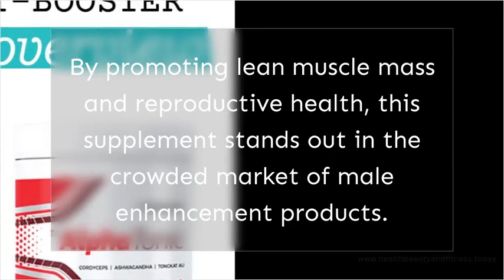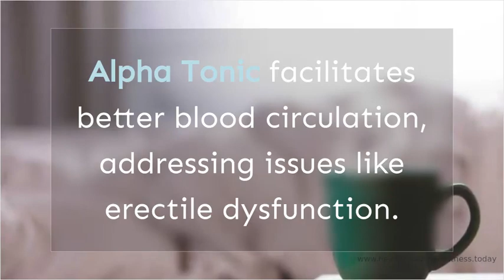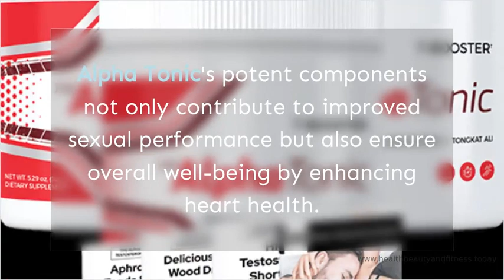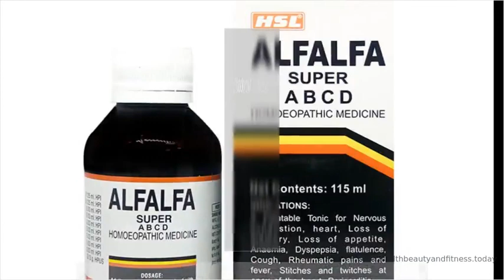Alpha Tonic First Look 2023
Unlock Your Virility with Alpha Tonic  - A Comprehensive Guide to Optimal Male Health

Key points:
00:14: Alpha Tonic  - Optimizing Male Vitality and Performance
00:27: Alpha Tonic , a cutting-edge testosterone booster for men, is more than just a supplement; it's a key to unlocking peak male performance.
00:44: With a unique blend of scientifically backed ingredients, Alpha Tonic  goes beyond the typical claims of male enhancement.
00:58: Let's delve into the benefits and plant extracts that make Alpha Tonic  a game-changer for men seeking optimal health.
01:18: Uncover the science behind Alpha Tonic 's promise to elevate testosterone levels.
02:12: Alpha Tonic  not only boosts testosterone but also enhances brain function and energy levels.
02:56: Alpha Tonic  facilitates better blood circulation, addressing issues like erectile dysfunction.
03:42: Alpha Tonic 's formula, by reducing female hormones and boosting libido, ensures sustained energy during intercourse.
04:13: Discover the impact of Alpha Tonic  on bone health and vitality.
05:00: Alpha Tonic 's potent components not only contribute to improved sexual performance but also ensure overall well-being by enhancing heart health.
05:25: Uncover the stress-reducing effects of Alpha Tonic .
05:53: Plant Power in Alpha Tonic : Backed by Science
06:46: Explore how the Alpha Tonic  formula acts as a preventive measure against sexual dysfunction.
07:11: Read real Alpha Tonic  reviews showcasing improvements in overall well-being.
07:23: Unlock your virility with Alpha Tonic  and experience a holistic transformation in male health and performance.

Let me know if you have any questions in the comments section.